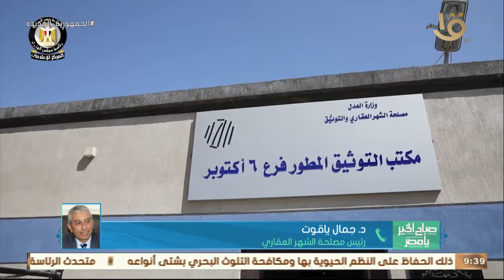صباح الخير يا مصر | ما هي إجراءات التسجيل العقاري بعد التعديلات التشريعية؟ د. جمال ياقوت يجيب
صباح_الخير_يا_مصر
▶▶ Follow us ▶▶